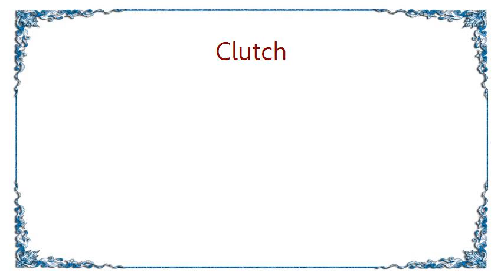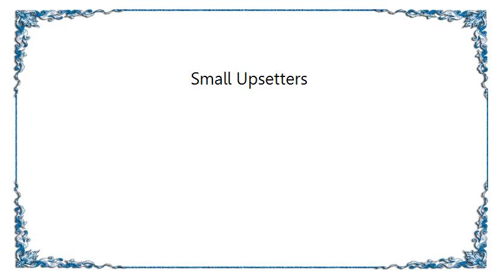Clutch - Small Upsetters Lyrics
[Lyrics Clutch - Small Upsetters]
Small upsetters

Small upsetters
Come around the corner
Never bother
Get on living

Small upsetter
Do not bother
Get on with it